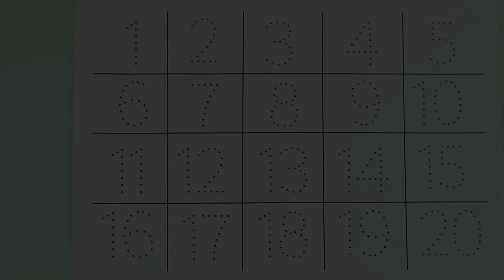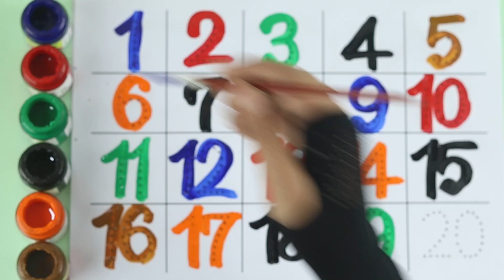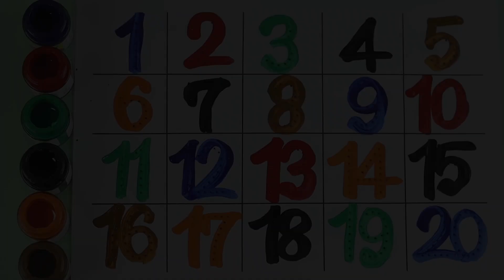123 Number | 123 Number Names | 1 To 20 Numbers | 123 learning for kids | Counting Numbers, 123 Song